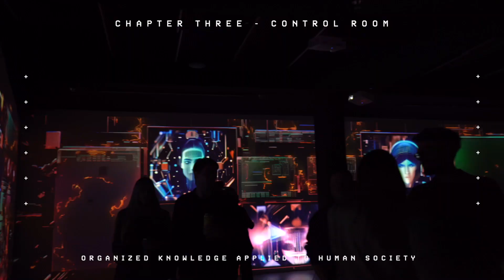INTO THE MIND OF AI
An immersive exhibition that brings the audience into the brain and imagination of AI.

A fictional story that instigate the audience to think about AI under different perspectives. A spectacular journey into a possible future.

The project premiered on January 26 2024.

Riccardo Franco-Loiri
Tommaso Rinaldi
Sebastiano Vitale